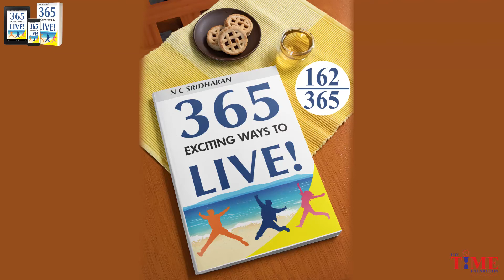365 Exciting Ways to Live: Day 162/365: Your limitations are temporary!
There was a time when you could not speak, walk, run…But now? So all that you think you cannot do now are only temporary limitations! Your ‘installed capacity’ is much more than your ‘displayed capacity’!